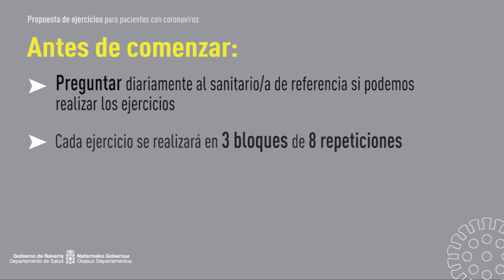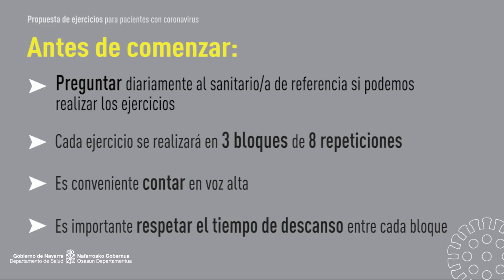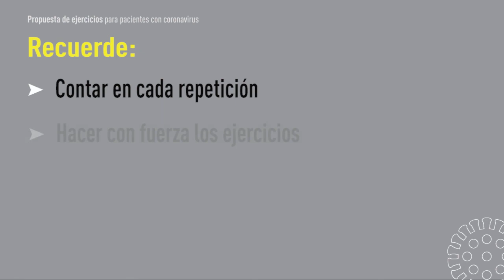Coronavirus en Navarra: rehabilitación de pacientes (I)